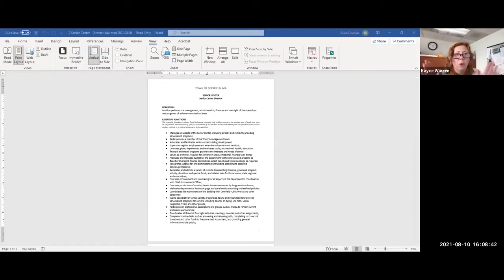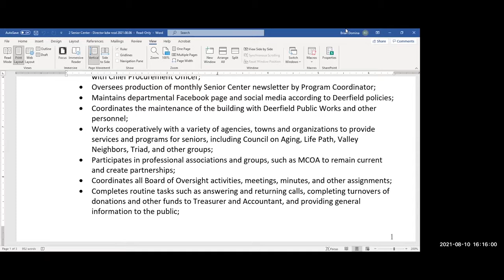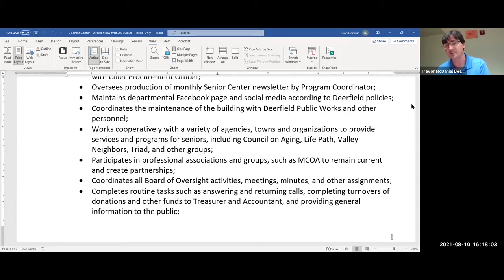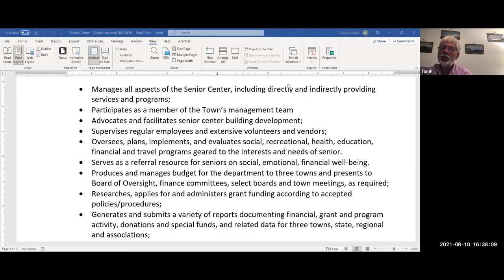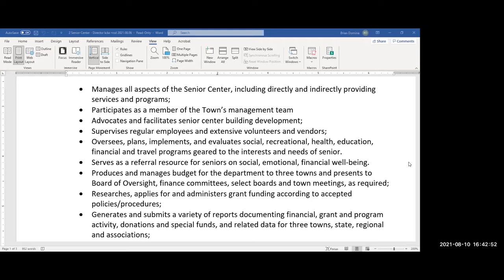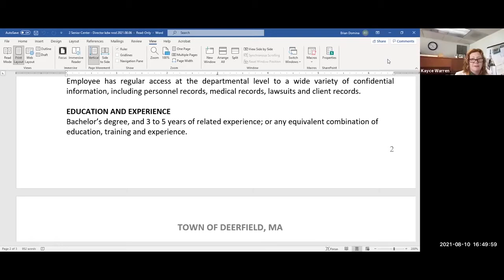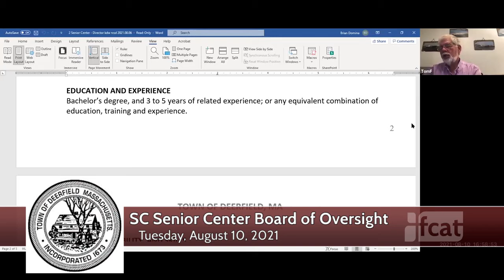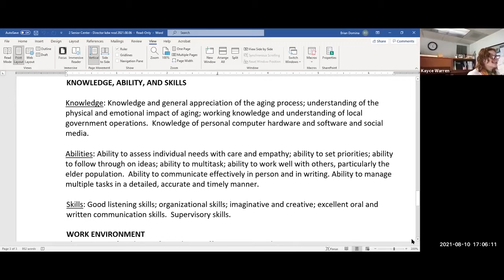South County Senior Center Oversight Board - August 10, 2021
A meeting of the South County Senior Center Board of Oversight. Recorded August 10, 2021 via Zoom technology